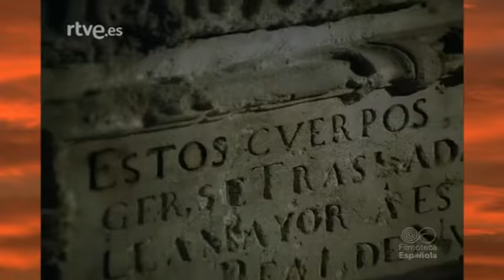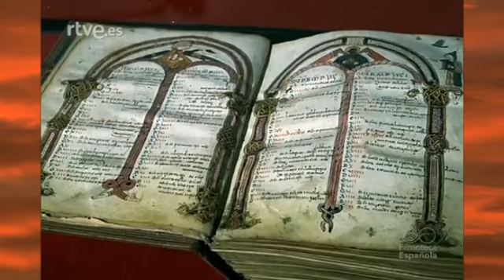Zamora en la ruta del Arte Románico (documental del NODO)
Viejas imágenes para acompañar a las viejas piedras del románico zamorano.